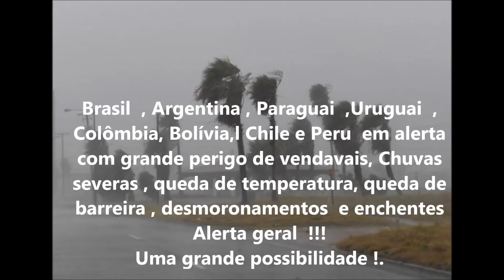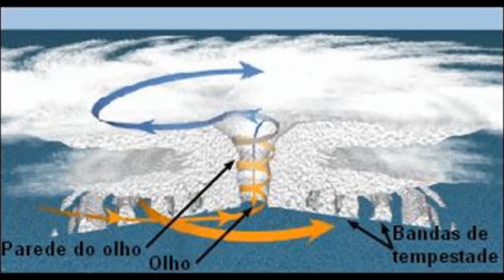Alerta para a formação de um intenso ciclone extratropical - Presságio de Jucelino Luz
Alerta para a formação de um intenso ciclone extratropical com ondas de até 10 metros de altura em alto-mar.
Atenção: Alerta Jucelino Luz

Águas de Lindóia , 12 de maio de 2018
Jucelino Luz   avisa nesse  dia  18 de maio  de 2018 , , um alerta do presságio  para a formação de um “intenso ciclone extratropical”, com ondas de até 10  metros de altura em alto-mar, nos litorais dos estados do Rio Grande do Sul, Santa Catarina e Paraná entre  19, e 20  de  maio de 2018 , com possibilidade de ter estragos  em outras regiões  tais como  interior de São Paulo, litoral paulista  e  minas Gerais
A passagem de uma grande e forte frente fria sobre o Brasil nos próximos dias, entre 18 e 22 de maio de 2018, associada a um ciclone extratropical, vai deixar muitos estados brasileiros sujeitos a chuva forte, ventania (rajadas de até 110 km/h), e frio intenso, até com temperatura abaixo de zero no Sul do país, com possibilidade de geada e até neve.  Há também o risco de ressaca no mar, com ondas entre 3,0 e 10.0 metros de altura na faixa litorânea do sul do Rio Grande do Sul até o norte do Rio de Janeiro.
Clique em algum link  no historio e veja toda matéria .

Seja  nosso  parceiro gratuitamente  e faça agora mesmo sua assinatura em nosso canal  , podendo compartilhar  com conhecidos, amigos  e parentes .  Dê  seu laique  agora mesmo.